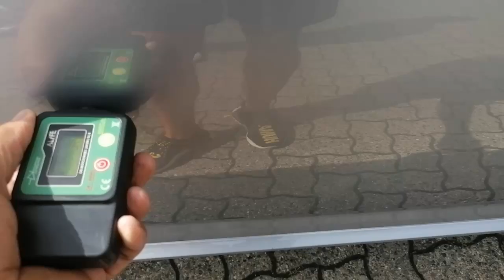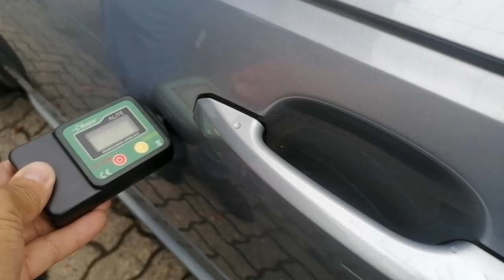Wracamy do Audi a4 2018r S-Line Matrix RS Alu Klapa Elektryka Klima 3 Strefy..Testujemy Gadzinę..